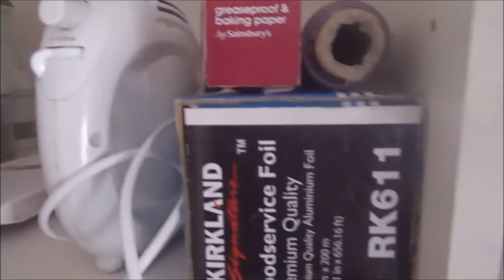Cleaning the Kitchen Cupboards Part 2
In part one I cleaned our food storage cupboards and in part 2 I have made a good start at cleaning the other cupboards in the kitchen. There will also be a part 3 as I still have a lot more to do.
A Day In The Life Trip to Lakeside for a New Preschool bag is a video about what we did on our weekend. We decided we needed to go to Lakeside for a New Preschool bag and I then decided to cook the neighbours biscuits. It was a great day and we decided to share it with you. See you all soon. xxx

A Day in the Life Part 2 Didcot Railway Centre is a video about visiting this amazing place and seeing all the very stationary trains. We decided to visit this really interesting place on our way home from a weekend away. We had such a great time we decided to share it with you. See you all soon.